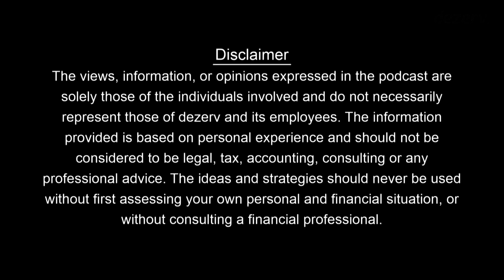Why formulas don't work I Creating wealth through entrepreneurship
In this episode of the Create Wealth podcast, we talk to Karthik Reddy - Cofounder & Managing Partner of Blume Venture Advisors. In his VC journey spanning over a decade, Karthik has led investments in some of the most successful names in Indian startup ecosystem like Dunzo, Smallcase, Koo and Unacademy.

In this episode Karthik describes his early entrepreneurial stints and leanings, team building & nurturing philosophy, and some common traits of the successful founders. Tune in to this deep dive into the unfiltered journey of a VC and peek into his playbook for coaching founders for the game of entrepreneurship, as well as his personal investing journey.

0:00  Introduction Karthik Reddy
6:08 Early entrepreneurial journey & learnings
20:48 Hiring the founding team & early philosophy
35:28 What traits makes a Founder successful
43:28 Power law in VC- digesting losses & waiting for the big winner
50:51 Coaching founders for the game of business

Dezerv. is SEBI registered wealth management company (Registration no. INP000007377) that offers financial services like Portfolio Management services, Mutual funds, and Bonds to its users.